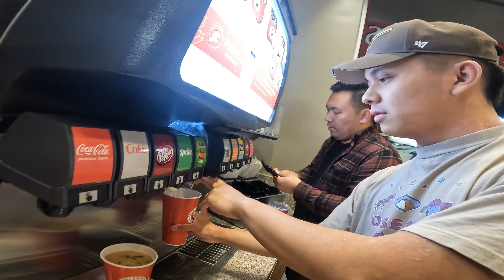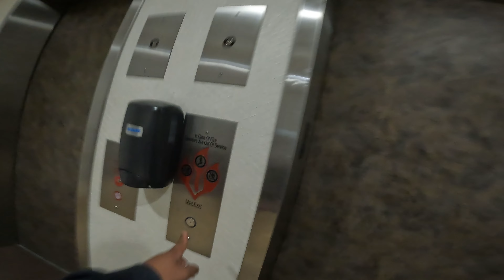Las Vegas Episode 2 | Arriving Night and Meeting Kababayan in Panda Express Restaurant